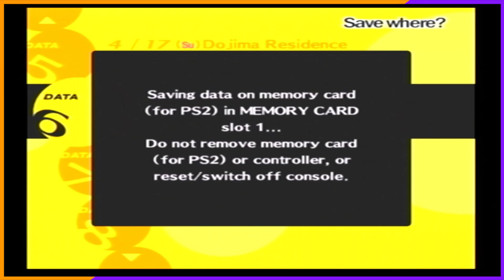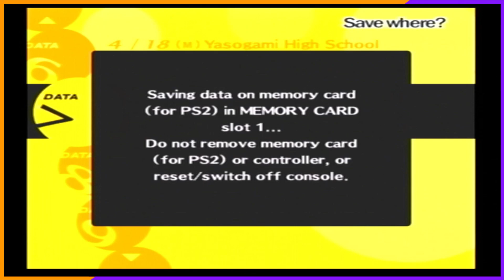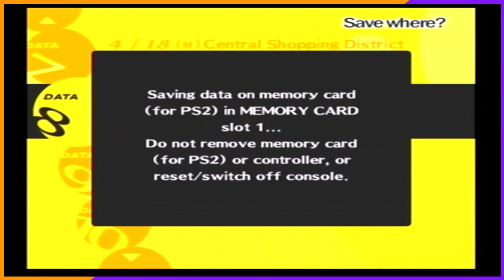Persona 4 - "I thought that said Tomato." - PART 8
Wren: Editing and Mixing